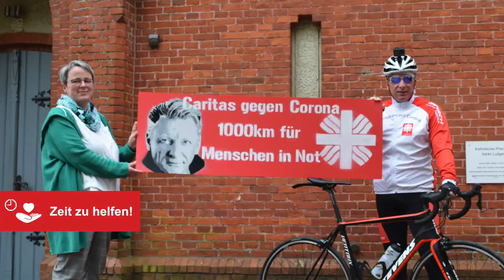Zeit zu helfen 1000 km gegen Corona Fünfte Etappe!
Vor den beiden abschließenden Wochenend-Etappen führte  Ludger Abeln die fünfte Etappe seiner "1000 km gegen Corona" am Freitag erstmals an die Küste. Dabei wurde er ordentlich durchgeweht, konnte in Pilsum Ottos Leuchtturm streicheln und hatte am Ende des Tages satte 165 km auf dem Tacho. Respekt!